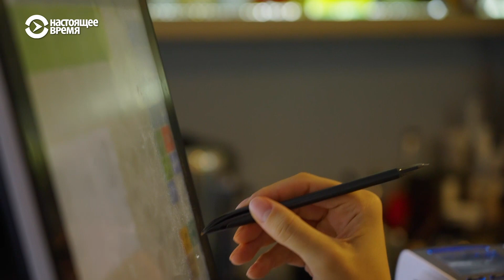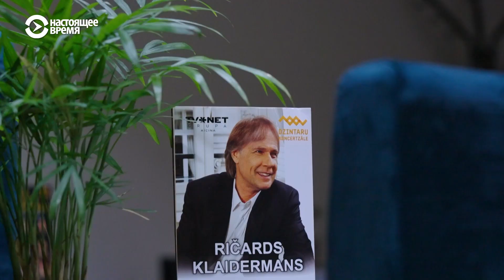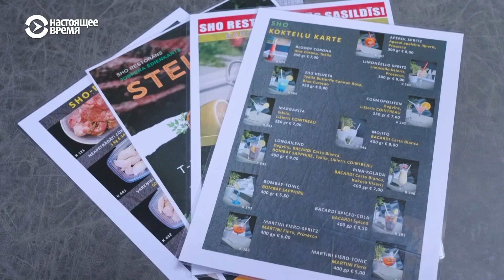Украинский борщ для жителей и отдыхающих на латвийском взморье: как работает ресторан Sho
"Мы привезли с собой кусочек украинского Донбасса".
Некоторые вынужденные переселенцы из Украины за полтора года жизни в Латвии сумели начать свой бизнес. Один из таких успешных примеров – ресторан украинской кухни Sho на побережье Рижского залива. За тарелкой борща приезжают не только местные жители, но и гости из других стран.